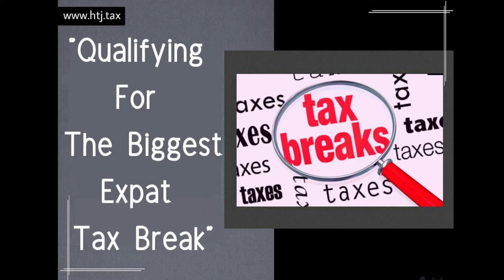[ Offshore Tax ] Today's Thought - Qualifying For The Biggest Expat Tax Break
Don't forget the #1 TaxBreak for USExpats.

If you need InternationalTax advice?

1.  SIGN UP for free webinars on US Expat Taxes and International Entrepreneur Taxes

2.

4. High Net Worth?  We can QUOTE for doing your "US - International" tax returns